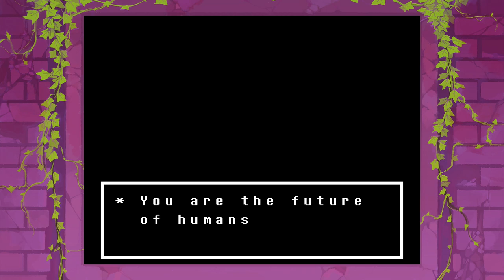Undertale - Episode 3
With nowhere else left to go, we make an attempt at escaping the ruins and making progress towards leaving the underground.